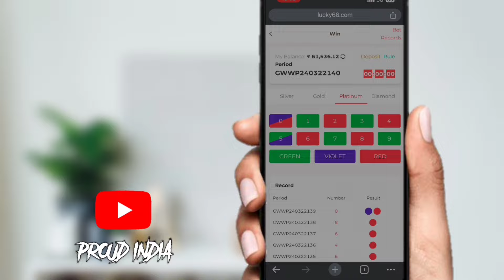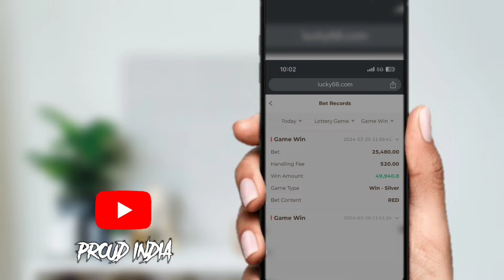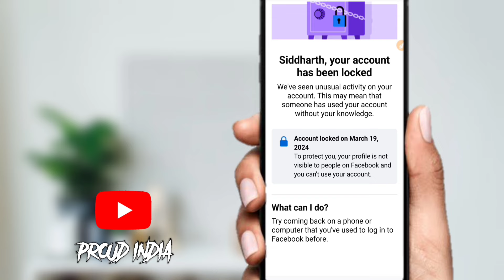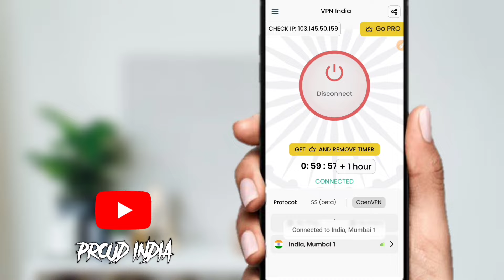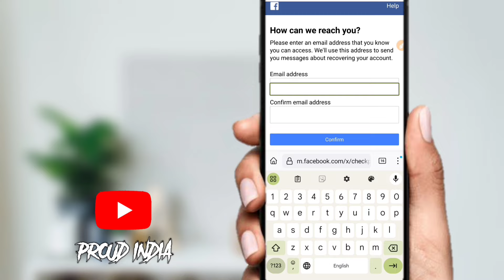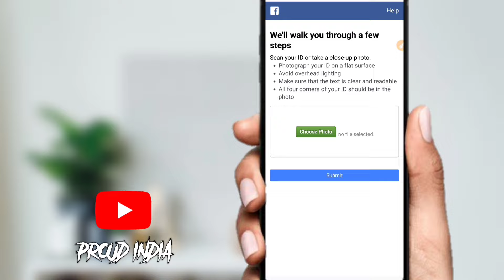🔴How to get started option in Facebook locked account ? Lock facebook account ko kaise khole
How to get started option in Facebook locked account ? Confirm identity kaise lgaate hai 2024

About this video- Guys all countries ke account open honge.

Facebook🌹 Trick 😎 sikhne ke liye Instagram or Facebook par follow👍 karlo sabhi 🔥

We could not confirm that this account belongs to you
facebook two factor break
facebook two step verification bypass
access link not working problem
broken fb access link
facebook secure link expired kaise kare
this wasn't me link expired